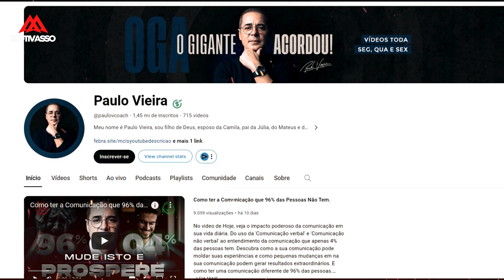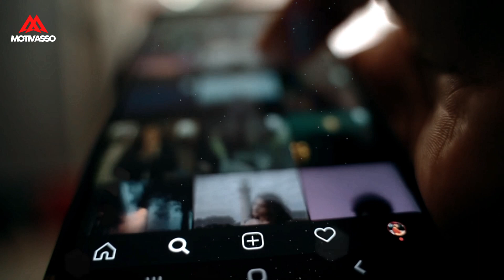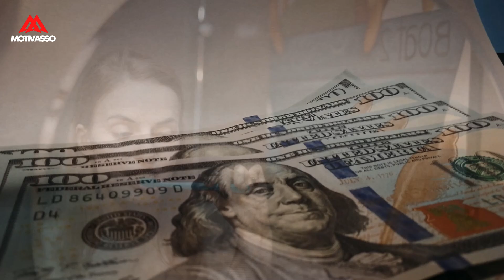9 MINUTOS QUE VÃO MUDAR SUA VIDA INTEIRA! Paulo Vieira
9 MINUTOS QUE VÃO MUDAR SUA VIDA INTEIRA! Paulo Vieira

Neste vídeo emocionante, apresentamos uma compilação de nove minutos que têm o poder de transformar sua vida inteira. Prepare-se para uma jornada inspirada, repleta de histórias motivadas, dicas práticas e reflexões profundas.

Ao longo desses nove minutos, você será guiado por uma série de experiências e insights que podem impactar positivamente sua vida. Desde conselhos sobre autodesenvolvimento, superação de desafios, até estratégias para alcançar seus objetivos, este vídeo oferece uma oportunidade única de crescimento pessoal.

Orador: @paulovcoach